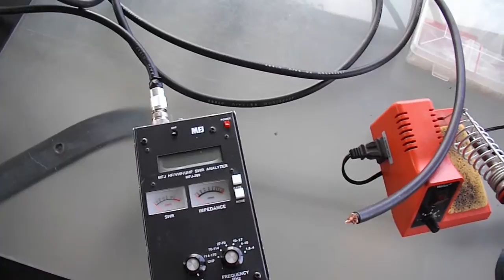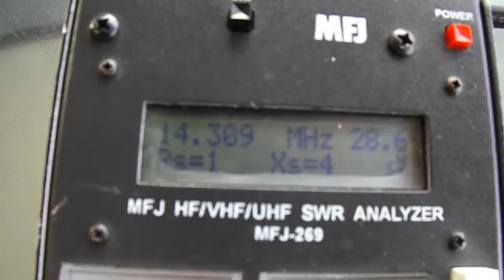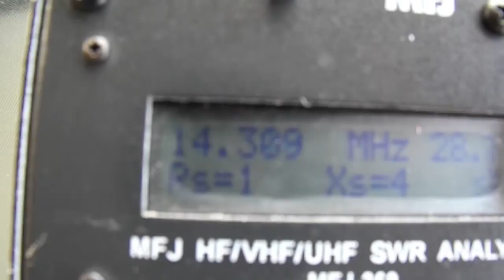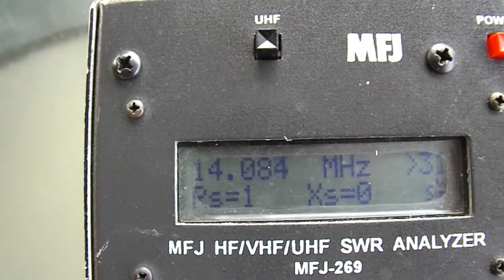Field Day/Em-com coax stub filters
Coax Stubs. How to build and tune dual band coax stubs. based on the November 2004 "hands on Radio" QST article. Using just the MFJ Antenna Analyzer.